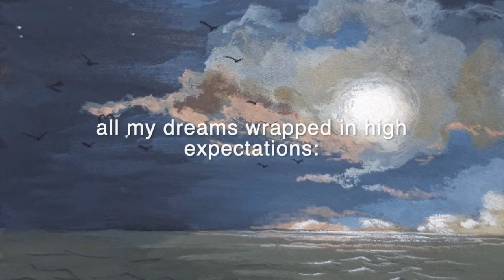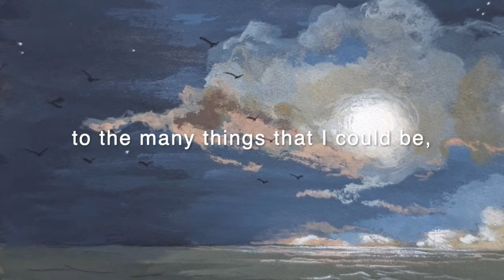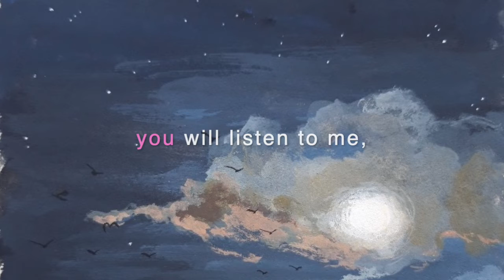All My Life (lyric video) - Georgia Mancio & Alan Broadbent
A lyric video of original song 'All My Life' by award-winning vocalist/lyricist Georgia Mancio and pianist/composer Alan Broadbent from their album 'Quiet Is The Star' (Roomspin Records 2021).

Georgia Mancio (voice and lyrics)
Alan Broadbent (piano and music)
Andrew Cleyndert (production)
Simon Manfield (original artwork)

Album available for pre-order ahead of release 27 March 2021 (all platforms)